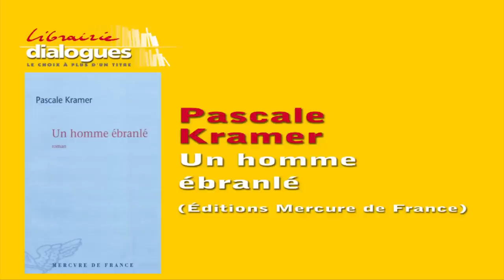Dialogues, 5 questions à Pascale Kramer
5 questions posées à Pascale Kramer, à l'occasion de la parution de son livre Un homme ébranlé (éditions Mercure de France).